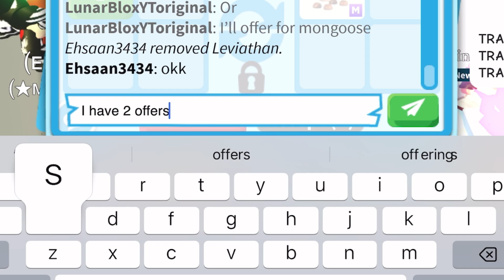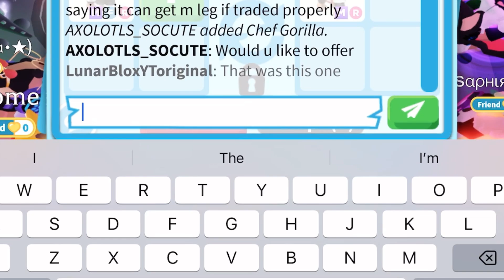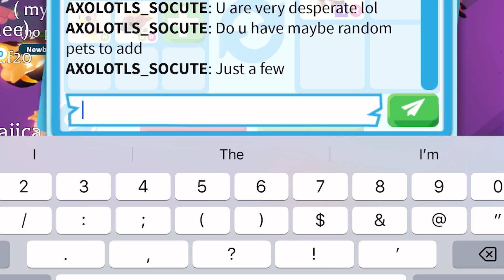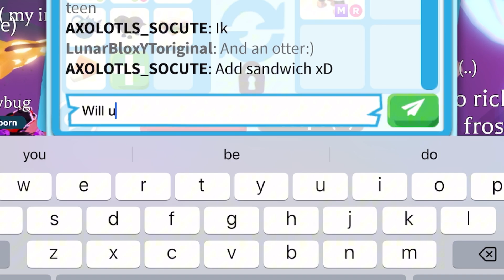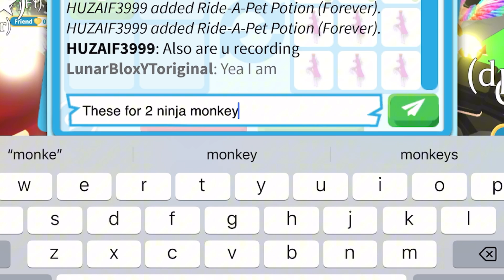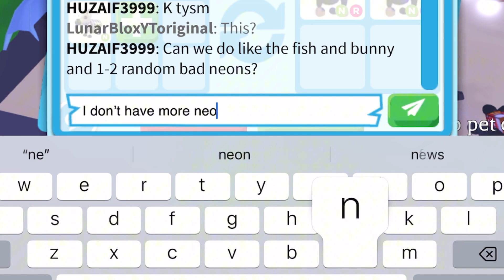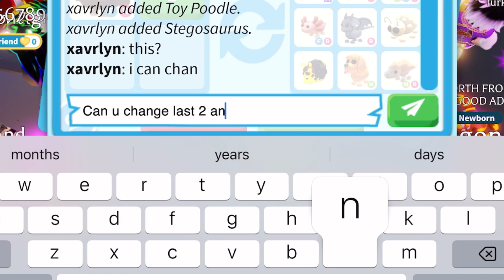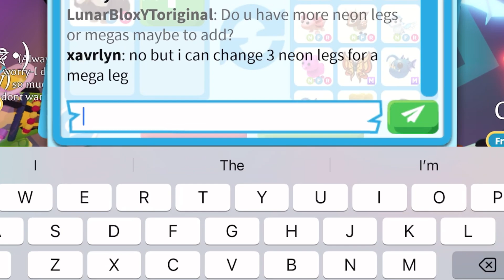😱🤩HUGE WIN! I TRADED MY BROWN OWL FOR THESE COOL NEONS AND MEGAS! ADOPT ME TRADING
😱🤩HUGE WIN! I TRADED MY BROWN OWL FOR THESE COOL NEONS AND MEGAS!

Username:- LunarBloxYToriginal

Editing:- CapCut

Thumbnail:- PicsArt